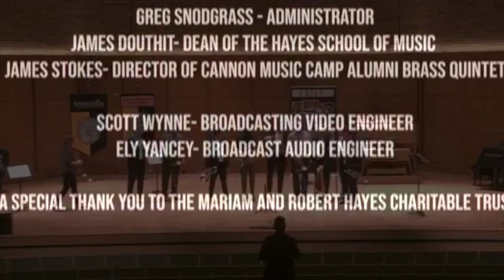Canadian Brass Masterclass - 2021 Cannon Music Camp Masterclass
Cannon Music Camp and An Appalachian Summer Festival are proud to present a
special, live streamed masterclass conducted by Canadian Brass.

With an international reputation as one of the most popular brass ensembles today, Canadian Brass has truly earned the distinction of “the world’s most famous brass group.” Masters of concert presentations, Canadian Brass has developed a uniquely engaging stage presence and rapport with audiences. Each of their concerts will show the full range from trademark Baroque and Dixieland tunes to new compositions and arrangements created especially for them – from formal classical presentation to music served up with lively dialogue and theatrical effects. The hallmark of any Canadian Brass performance is entertainment, spontaneity, virtuosity and, most of all, fun – but never at the expense of the music: Whatever the style, the music is central and performed with utmost dedication, skill and excellence.